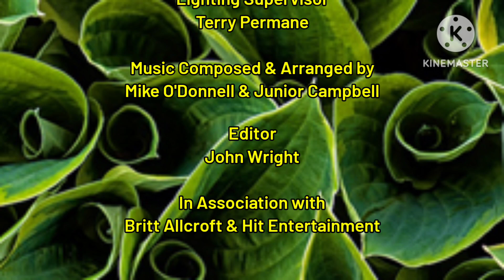Closing to Plum Landing Above & Below End Credits